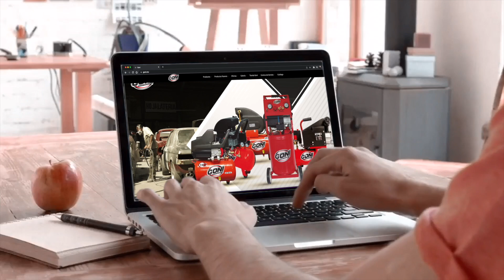Cómo pintar una pieza automotriz paso a paso, sistema Painteck y pistola Ónix de Sprayit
Mejorando la calidad de nuestro contenido les traemos el nuevo proyecto Tools Squad Garage